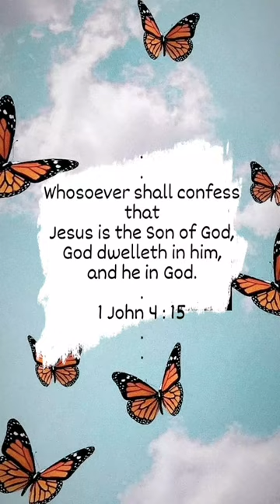fyp god peace love prayer fypシ sober music coffee fellowship christian